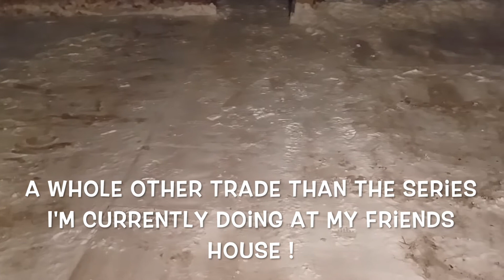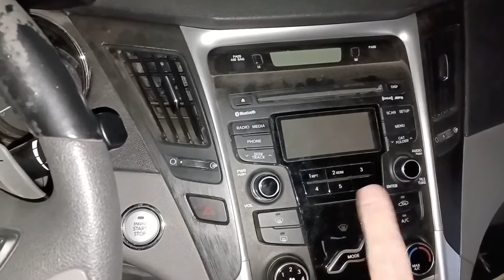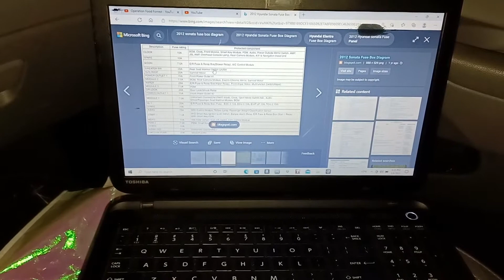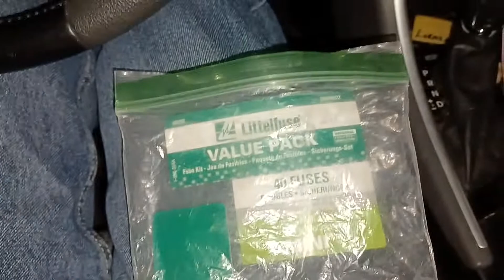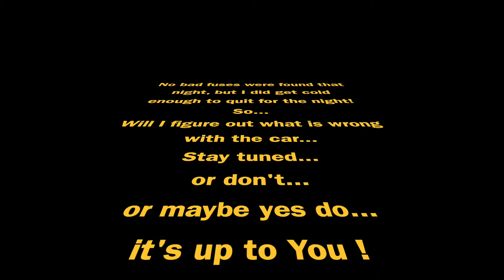3-6-22 Vlog | Snowed All Day | Car Troubles With The Hyundai